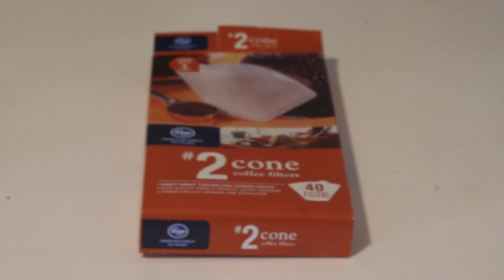How to Make Beehouse Coffee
Hey everyone Hope that you are having great weekend. My blog and this channel are named after this way of making coffee. It's my favorite and 12oz Beehouse was my order most days at the coffee shop in my old neighbor hood! Now you can learn how to do this at home

Here is a link to the Coffee Dripper! You can get less expensive ones I just think the Beehouse one is the best!

Beehouse Large Coffee Dripper

Music is by Lights by Flexxus
• Support Flexxus: